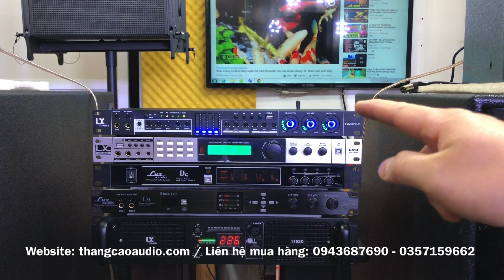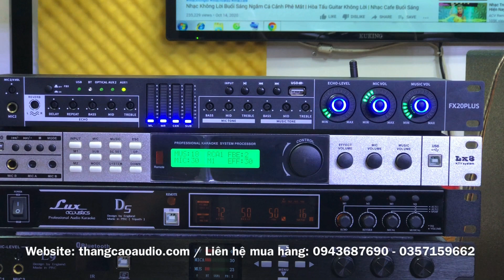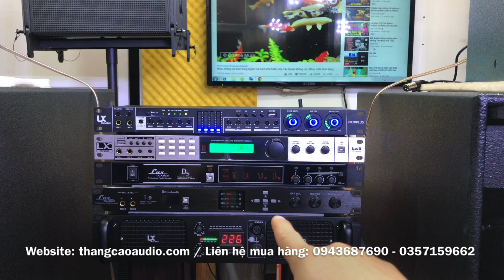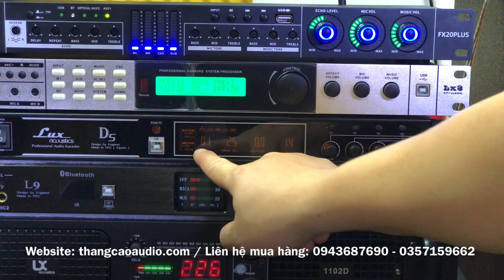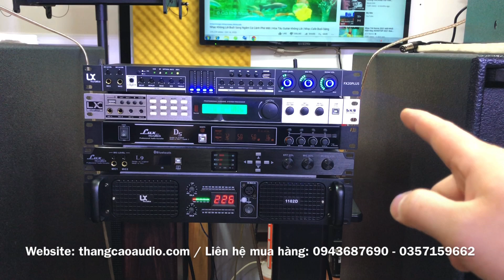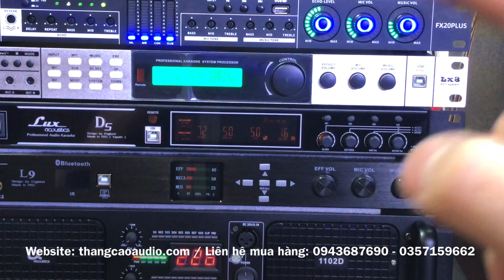Trả Lời AE: Nên Chọn Vang Số Hay Vang Cơ Thì Hay Hơn, Dễ Chỉnh Hơn ???